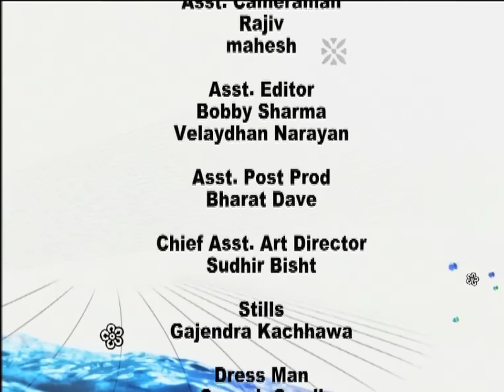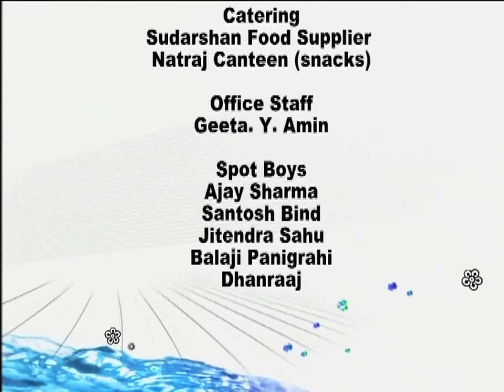Vaidehi - Le combat d'une femme pour sa liberté EP 40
Vaidehi est une douce jeune femme de 21 ans, issue de la classe moyenne et vivant seule avec son père et sa sœur. Elle n'aspire qu'à rencontrer un jour le prince charmant et fonder sa propre famille.
Son rêve ne peut se réaliser à cause de sa condition de vie modeste.
Mais un jour, Aryan Jaisingh, l'homme le plus riche de la ville, la demande en mariage... Aryan et Vaidehi finissent par se marier, et Vaidehi se sent la femme la plus heureuse du monde...
Elle ne sait pas que sa vie va totalement basculer